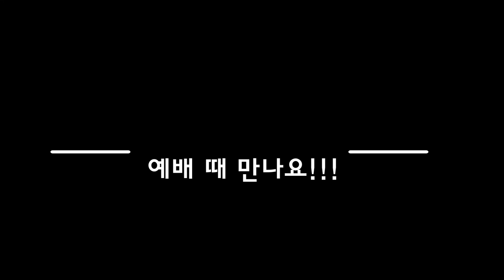코로나19에 지친 당신을 위로합니다! 힘내요! 우리 함께 극복해요!!!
우리는 대한민국입니다!
우리는 대한민국 국민입니다!
힘내세요! 당신과 나 그리고 우리는 극복할 수 있어요!